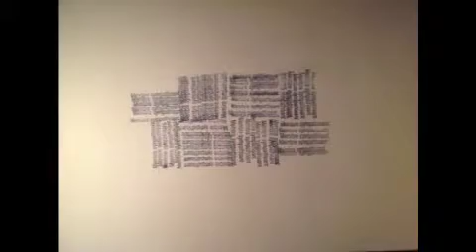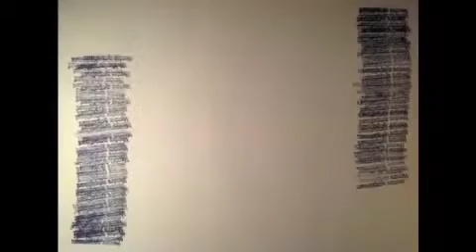stempels 2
associatief stempelen